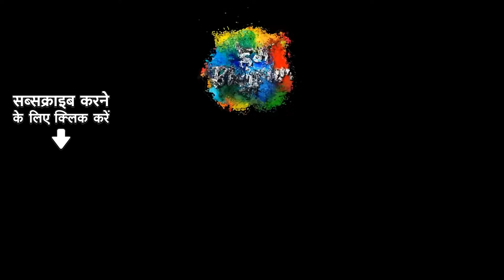लगा लगा रे | Laga Laga Re | Balma Bada Naadan | Geeta Dutt | Bhojpuri Gana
Credits:

Song Name : Laga Laga Re
Album : Balma Bada Naadan
Artist: Geeta Dutt, Sulochana Kadam
Music Director: Hemant Kumar